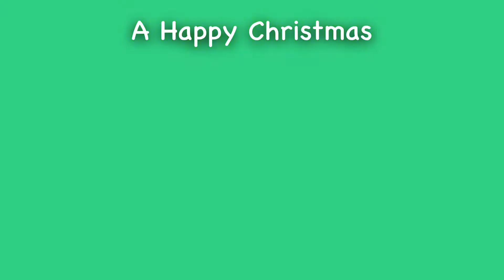SMC Movie: Movie Night!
Mario, Luigi and Bowser Junior watch movies and Luigi puts on some really weird movies!